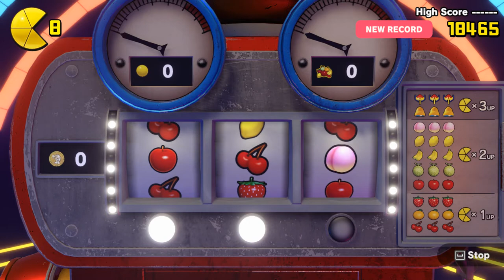PAC MAN WORLD Re PAC Gaming Level 2 walkthrough